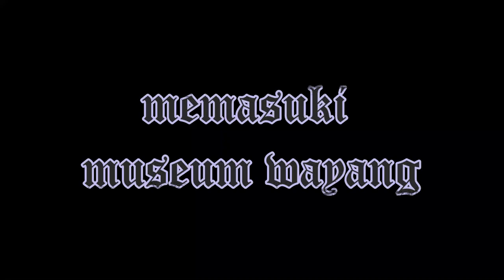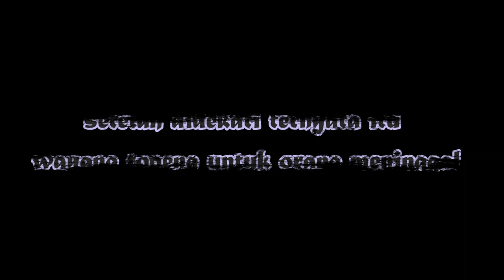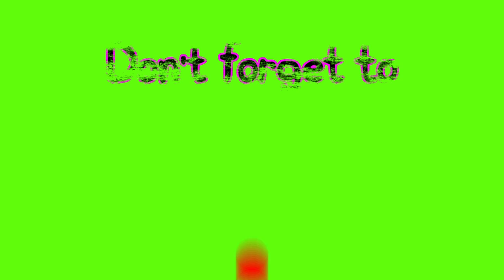masuk museum wayang kota tua jakarta ada yang menakutkan!!!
.SEMOGA CHANNEL INI BERMANFAAT...LIFIALAETICIA jalanjalan jakarta IDOLJUNIOR2018 YOUTUBEANAK KOTATUA #
contact  and social media  please go to:
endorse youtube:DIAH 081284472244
SMNtalent
manajemenartis
starmedianusantara
follow and search: